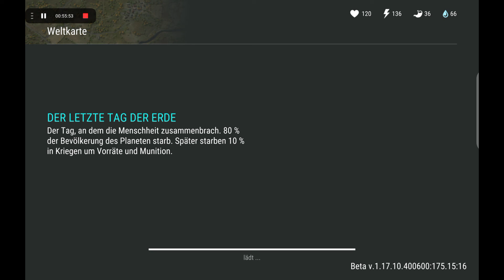LDoE - Last Day on Earth: Survival / Update 1.17.10 - Labor geht on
Looten bringt mit zusätzlicher Wahrscheinlichkeit mehr... Das Update bringt viel neues mit sich... das Labor zum Beispiel. Es bleibt Spannend, denn das ist Video ist nur der erste Part.

Ihr habt Fragen oder Anregungen für neue Videos, wo erklärt wird wie? Nur raus damit...